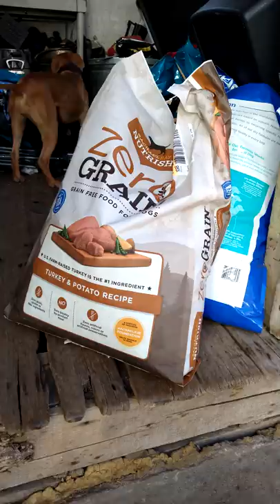...... It's All Good In The Hood......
I have a neighbor he works for some type of donation center they can receive pet food but they can't pass it on or somewhere like that so when he gets dog food he just gives it to me that's not  cheap dog food it will be getting blended with the victor